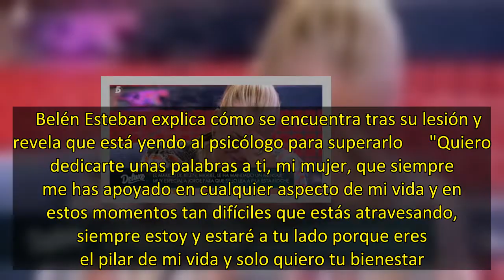El gesto de Miguel Marcos que ha sorprendido (y emocionado) a BelÃ©n Esteban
Pocas gente tiene el honor de que sus reapariciones en televisión tengan nombre propio. Belén Esteban se lo ha ganado y este viernes ha protagonizado un nuevo 'Belenazo' al volver a un plató después de tres meses recuperándose de una complicada caída que acabó con una rotura de tibia y peroné. La colaboradora de  ha pasado unos meses especialmente duros, a los que se ha sumado otro bache de salud, que confesaba por primera vez, y que también le obligó a pasar por el quirófano. "Estuve dos hora